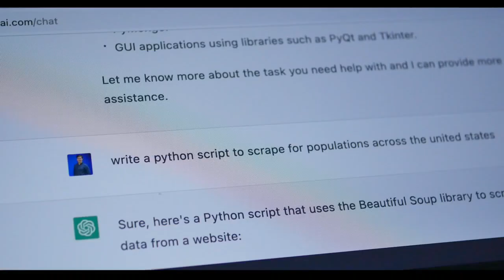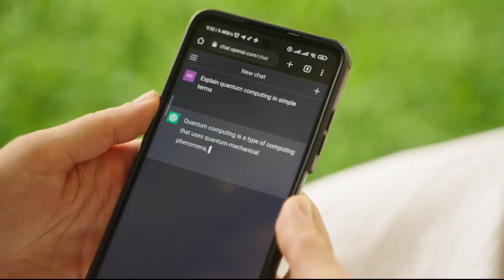AI shortcut concern as colleges scramble to monitor ChatGPT usage among students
Congress isn't alone in scrambling to establish policies on artificial intelligence - on college campuses in Metro Detroit and beyond a pandora's box of sorts has opened.